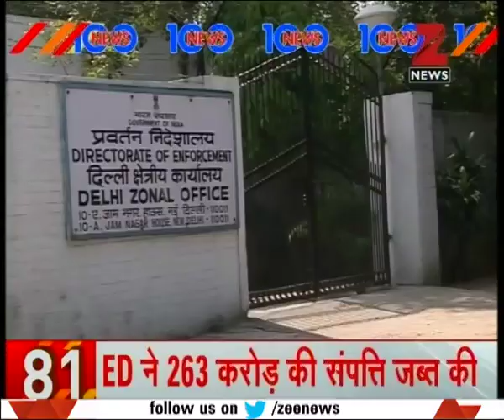News 100 @ 7 30 PM | Attack on Nigerian students deplorable: MEA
Attack on Nigerian students deplorable: MEA. Watch the full segment for more details.